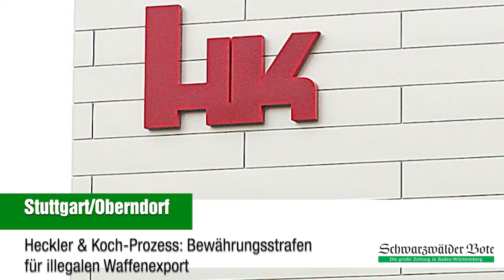Nachrichten, 21.02.2019: Strafen für Waffenexporte, Kinderschuh zurückgerufen, Bordelle unerwünscht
Unter unseren heutigen Nachrichten des Tages: Prozess um Waffentransporte von Heckler & Koch nach Mexiko beendet, Donaueschinger Schuh-Hersteller Ricosta ruft Kinderschuh-Modell zurück und Bordelle in Rottenburg nicht erwünscht.